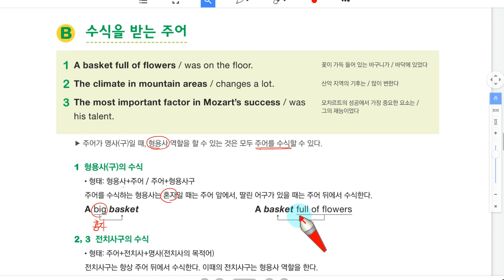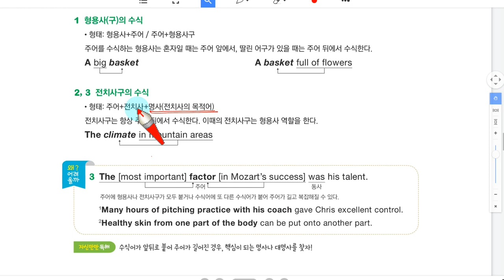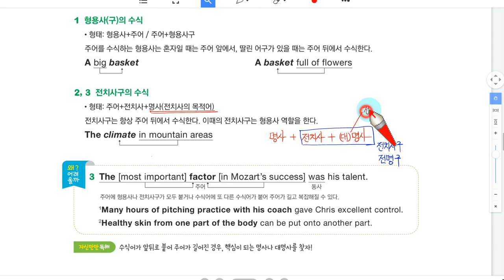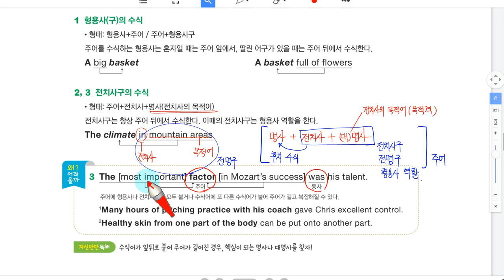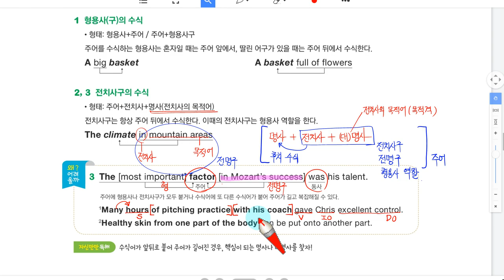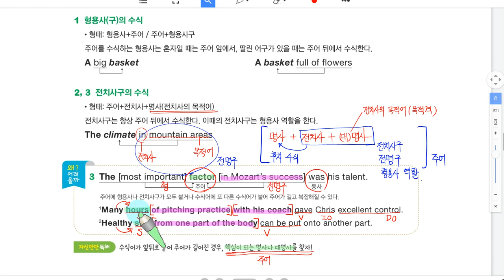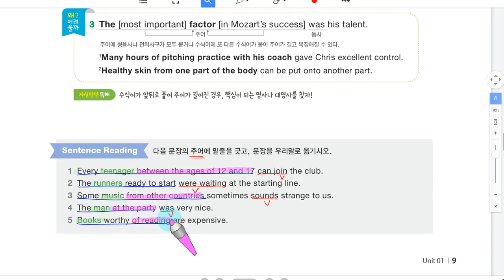W5 정말 기특한 구문독해 기본 Unit 1 B 수식을 받는 주어